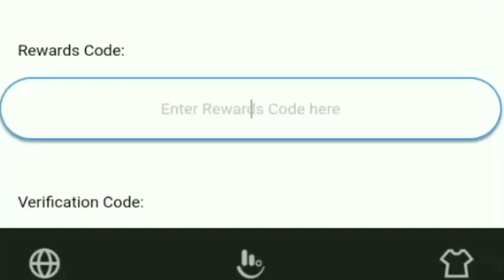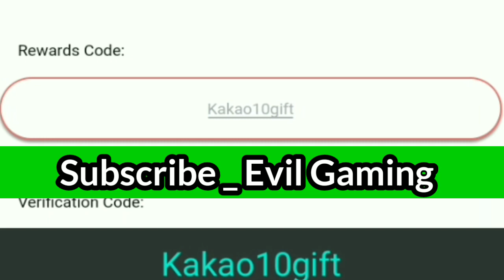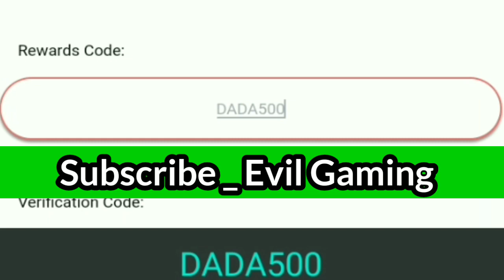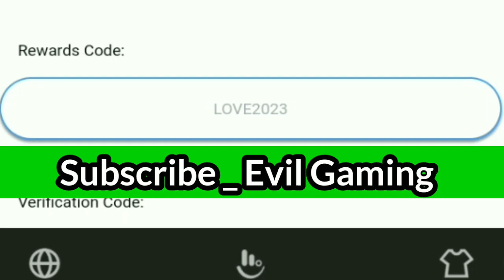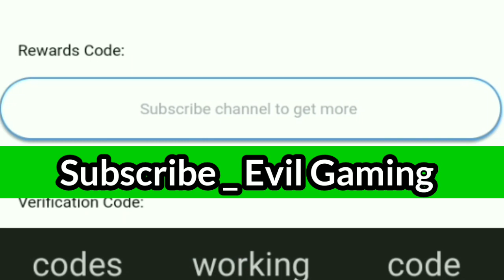🎁 FINALLY 🎁 ALL NEW SURVIVOR IO PROMO CODES 2023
🎁survivor io promo codes
🎁survivor io promo codes 2023
🎁survivor io promo code
🎁survivor io codes
🎁survivor io
🎁survivorio promo codes
🎁survivorio gift codes
🎁survivor io codes
🎁survivorio new promo codes
🎁survivor.io codes 2023
🎁survivorio
🎁survivor io code 2023
🎁all survivor.io codes
🎁survivor io code
🎁survivor io codes february 2023
🎁survovir io,survivorio code
🎁survivorio new promo code
🎁survivor. io